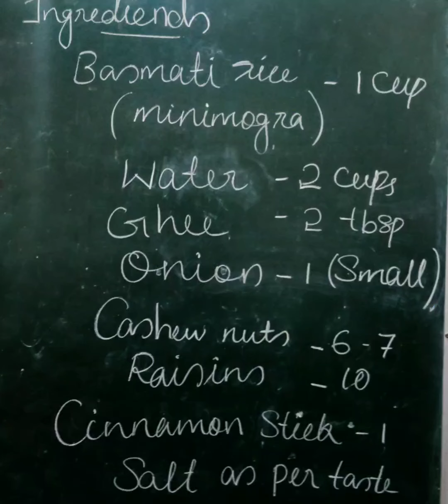Malabar Special Ghee Rice (NEY CHORU)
This is a very easy recipe of Malabar (Kerala) ghee rice . its a very tasty rice preparation which you can make at your house. i have given a detailed video description for everyone to understand . happy cooking (happiness is homemade ...